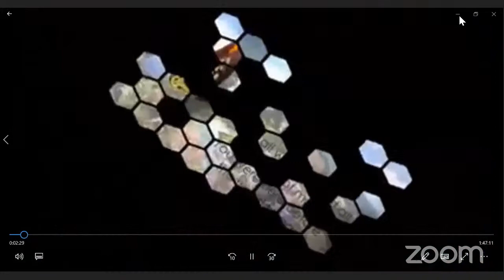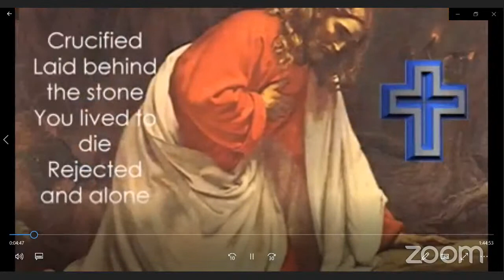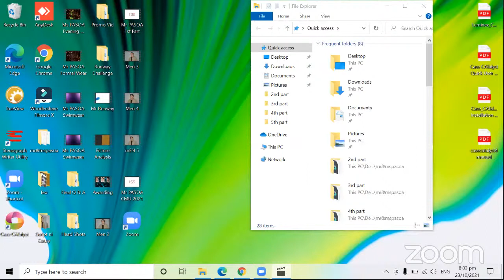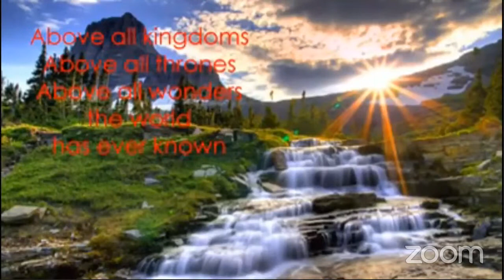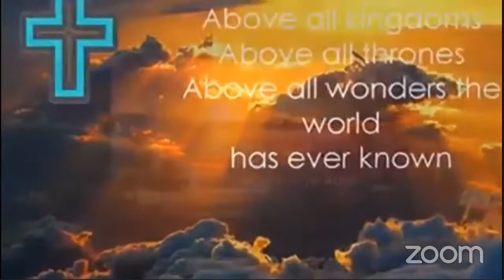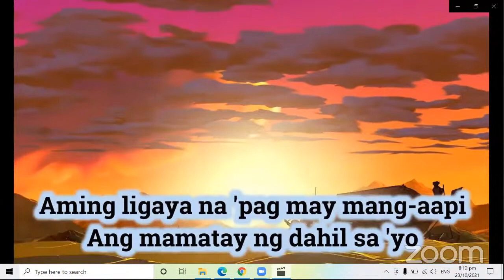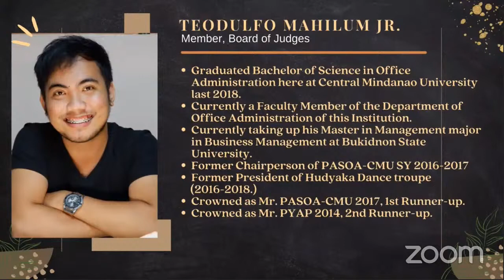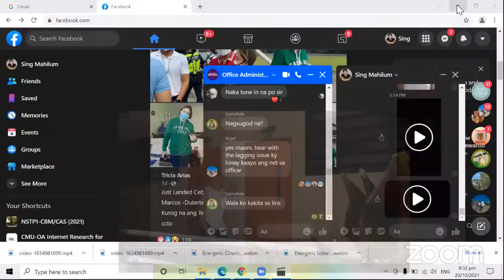PASOA CMU's Zoom Meeting